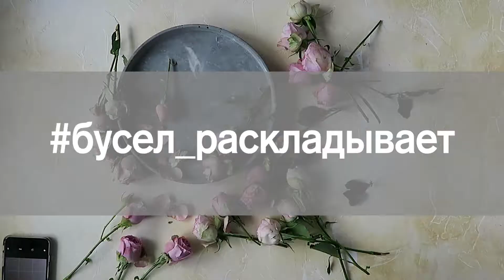КАК ФОТОГРАФИРОВАТЬ ДЛЯ ИНСТАГРАМ? / FLATLAY